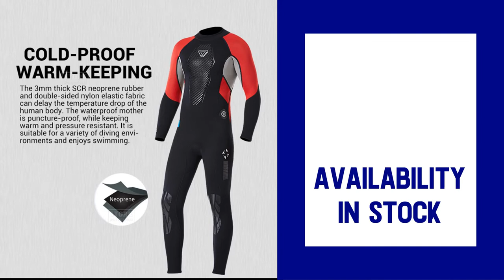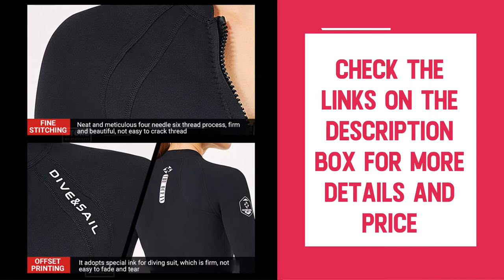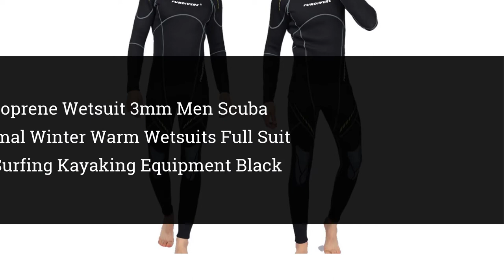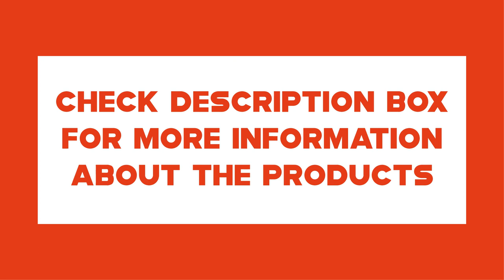Top 10 Best Scuba Diving Wetsuits 2021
👉Check The More on Amazon

10.Scuba Diving Suit 1.5MM Wetsuit for Men Neoprene Underwater Fishing Kitesurf Surf Surfing Spearfishing Jacket Pants Clothes

09.3MM Neoprene Wetsuit for Men Scuba Diving Suit Underwater Fishing Wetsuit Surf Clothes Spearfishing Snorkeling Kitesurf Wet Suit

08.Diving Suit 3mm Neoprene Men Scuba Diving Clothes Surfing Kitesurf Snorkeling Spearfishing Wetsuit Underwater Fishing Equipment

07.Neoprene 2MM Men Women Wetsuit Jacket Pants Scuba Diving Suit Surf Snorkeling Underwater Fishing Spearfishing Kitesurf Equipment

06.Men's Full Body Wetsuit, 3mm Men Neoprene Long Sleeves Dive Suit - Perfect For Swimming/Scuba Diving/Snorkeling/Surfing Orange

05.Premium Neoprene Wetsuit 3mm Men Scuba Diving Thermal Winter Warm Wetsuits Full Suit Swimming Surfing Kayaking Equipment Black

04.SBART 2MM Neoprene Wetsuit Men Keep Warm Swimming Scuba Diving Bathing Suit Short Sleeve Triathlon Wetsuit for Surf Snorkeling

03.Men Wetsuit 3mm Neoprene Surfing Scuba Diving Snorkeling Swimming Body Suit Wet Suit Surf Kitesurf Clothes Equipment

02.YONSUB Wetsuit 5mm / 3mm / 1.5mm / 7mm Scuba Diving Suit Men Neoprene Underwater hunting Surfing Front Zipper Spearfishing

01.3MM Neoprene Wetsuit Men Surf Scuba Diving Suit Equipment Underwater Fishing Spearfishing Kitesurf Clothing Wet Suit Equipment